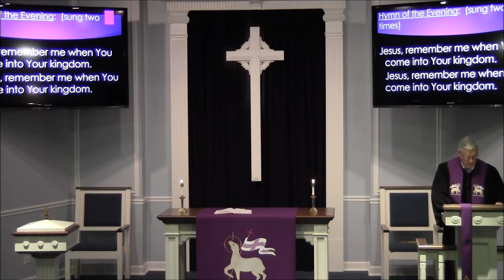New Life's Mid-Week Lenten service on February 24th, 2016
Mid-Week Lenten service on February 24th, 2016, at New Life Lutheran Church of Lake Zurich, IL.

Thank you to Pastor Bob Meiselwitz for serving as our guest preacher this evening.